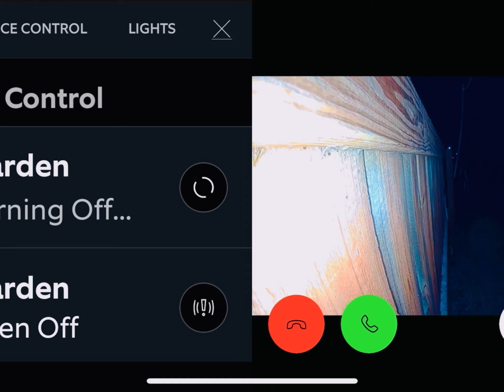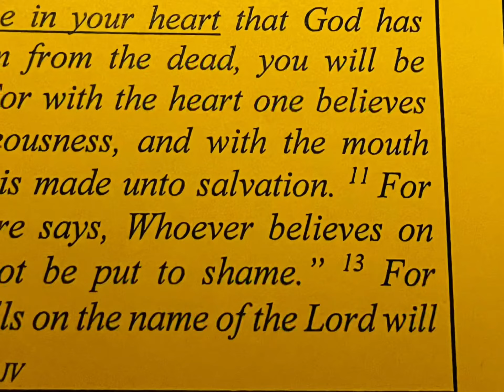yeah - Mac Miller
the belated finale from Malcolm’s mixtape ‘Faces’ {requiescat} xx

i do NOT OWN THIS nor ANY RIGHTS TO IT, i just LOVE IT VERY VERY VERY VERY MUCH.

im sorry recordings. ink {e.v.is.Ok}